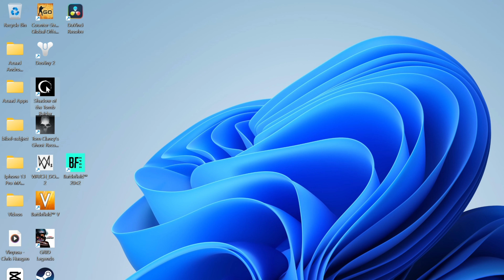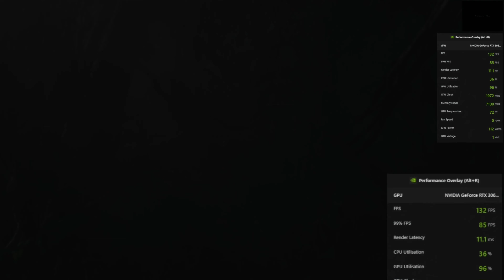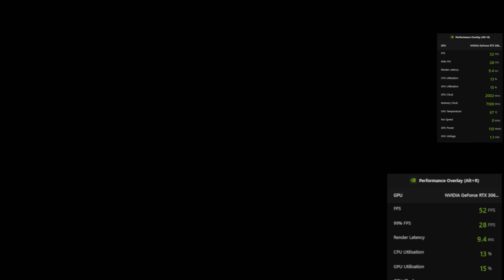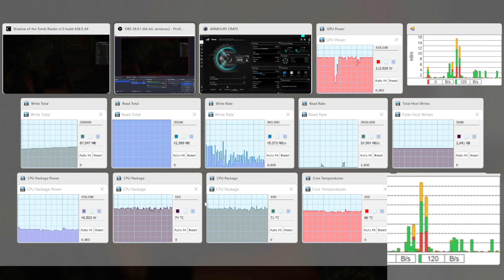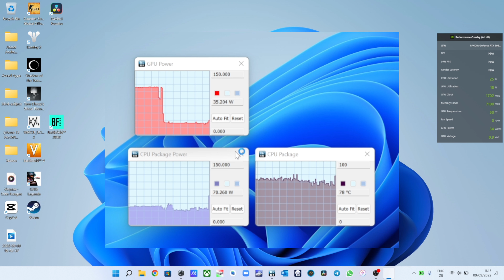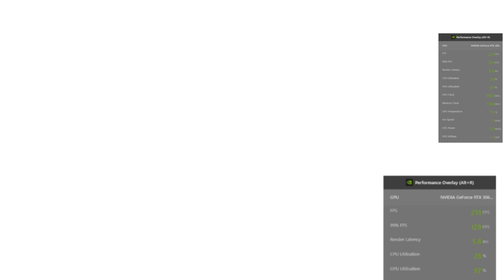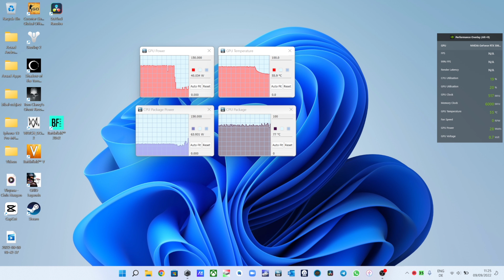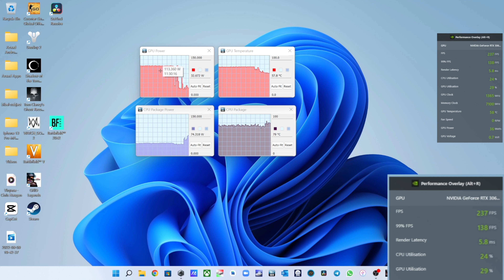Gaming Test Asus Strix Scar G733 2022 + Benchmark Part1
Asus ROG Strix Scar G733ZM-LL034W 2022 Gaming Laptop

Testeing in Games:

Shadow of the Tomb Raider  Benchmark (4 difference Profile ) 00:00
Shadow of the Tomb Raider  Game                                                 16:22
Counter Strike                                                                                      25:14
Grid LEGENDS                                                                                      35:29

Specification:
Processor:
12th Gen Intel® Core™ i9-12900H Processor 2.5 GHz (24M Cache, up to 5.0 GHz, 14 cores: 6 P-cores and 8 E-cores)

Graphics:
NVIDIA® GeForce RTX™ 3070 Ti Laptop GPU
ROG Boost: 1460MHz* at 150W (1410MHz Boost Clock+50MHz OC, 125W+25W Dynamic Boost)
8GB GDDR6

Memory:
16GB DDR5-4800 SO-DIMM x 2
Max Capacity : 64GB

Storage:
1TB M.2 NVMe™ PCIe® 4.0 SSD 7000 MBps

Display:
17.3" FHD (1920 x 1080) 16:9
Refresh Rate:360Hz
MUX Switch + Optimus
Response Time:3ms
IPS-level
Adaptive-Sync